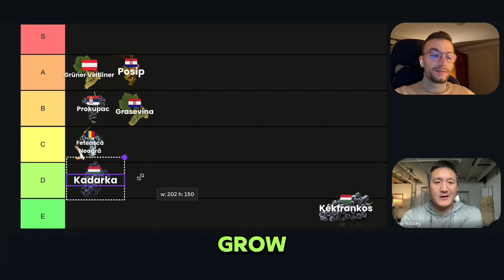Dr. Matthew Horkey rates the Kadarka grape variety